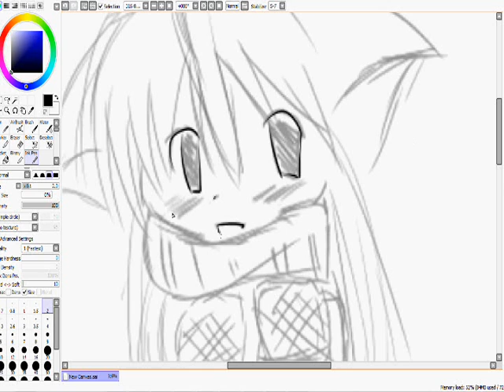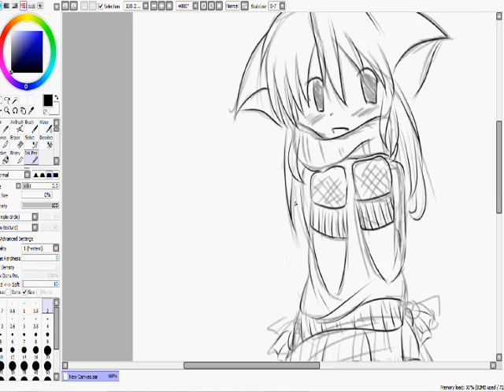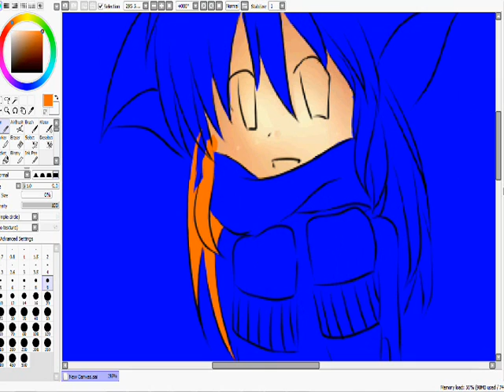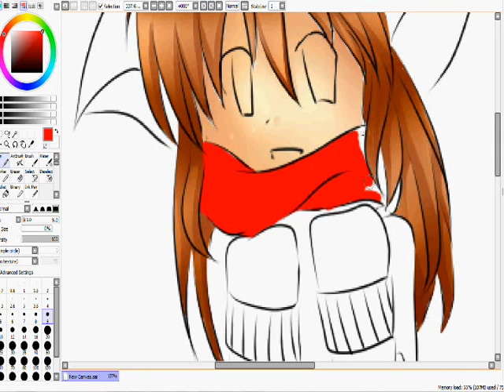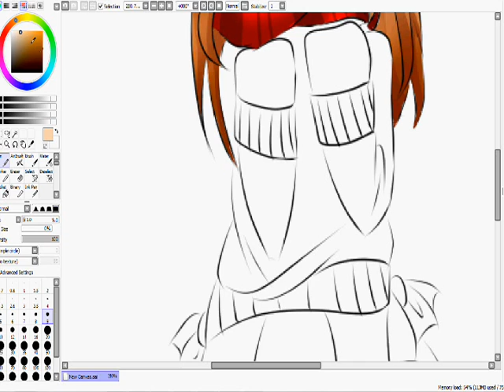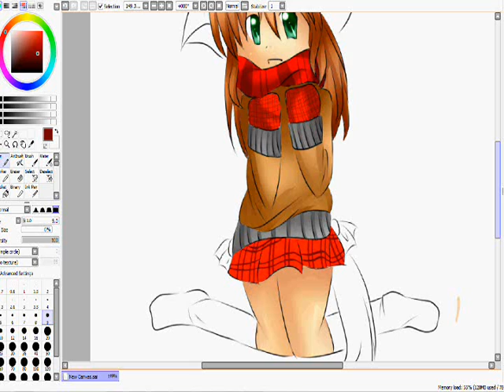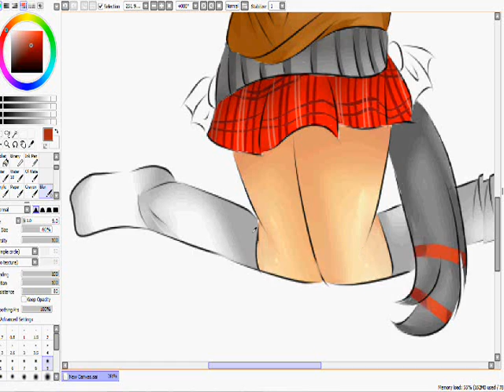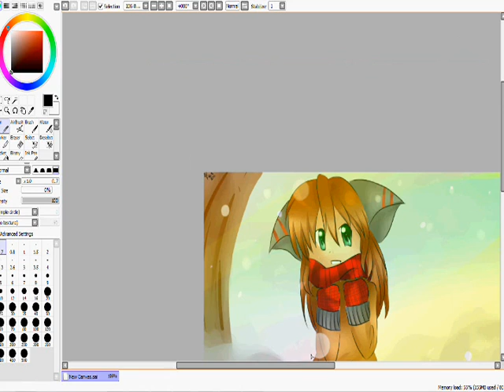Drawing Cute Anime Neko!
lol :3 first vid!!! all choppy though..and like 13 minutes. anyone know the right setting for recording a speedpaint??? yeah big time skip at one point because i paused hypercam and forgot to unpause XD lol! so anyways i used a wacom intous3 and paint tool sai :3 the songs are primula juliae, my soul your beats, before the moment, taboo tears you up, and the lucky star op X3 anyways bye!! ~Fuku